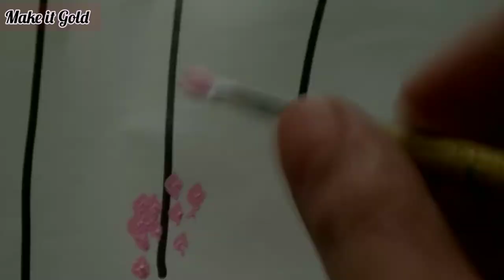Queen acrylic painting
Queen Acrylic Painting by Make it Gold - Art & Craft Studio
Required Materials:
Acrylic Colours,
Flat and liner brushes,
Ivory Sheet,